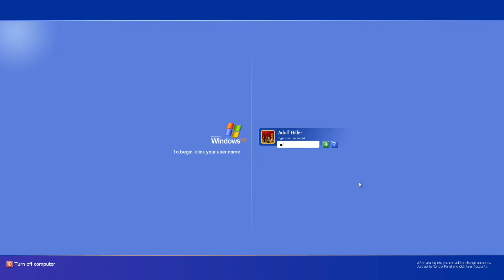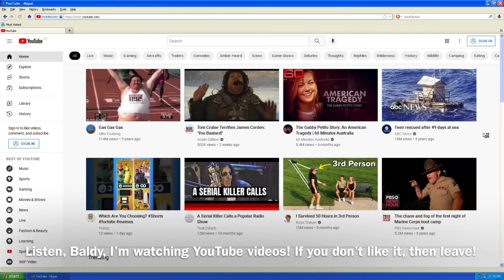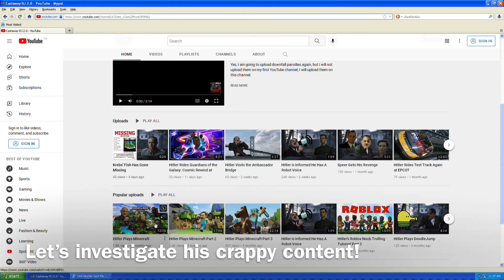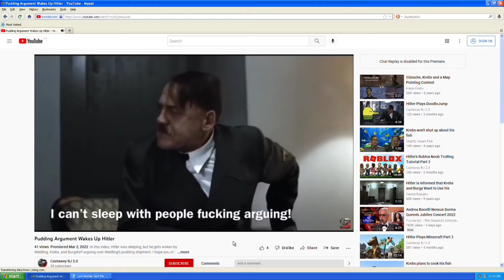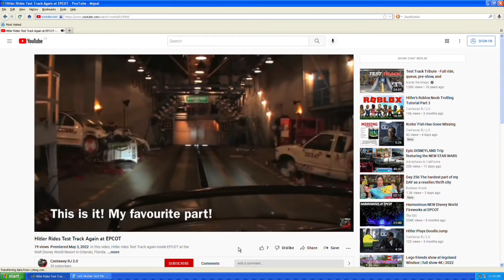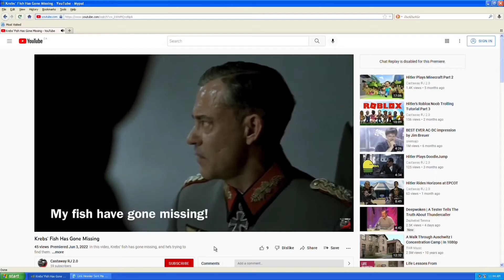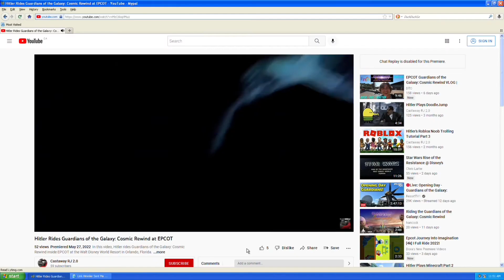Hitler Plans to Watch YouTube Videos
In this video, Hitler watches videos on YouTube. However, he gets mad after watching a bunch of my videos. Hitler Plays Minecraft Part 3 shows that he hates me, and he blew up my Minecraft house as his revenge. This video is dedicated to how he discovered my channel, and why he hates me.